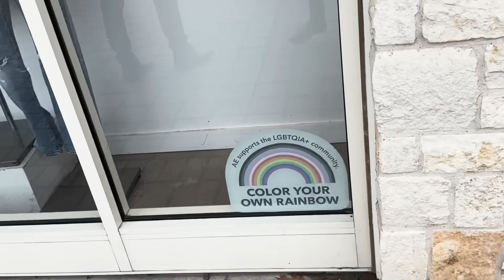Classy Dressing say Catch Ladies Attention 😉